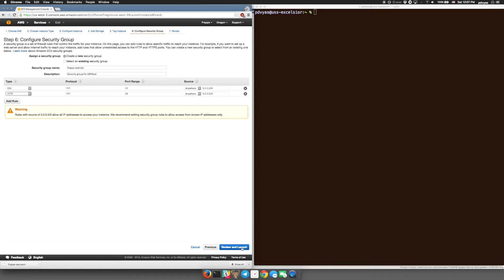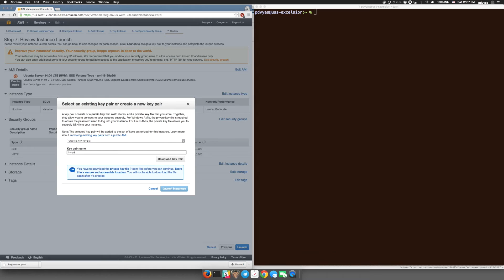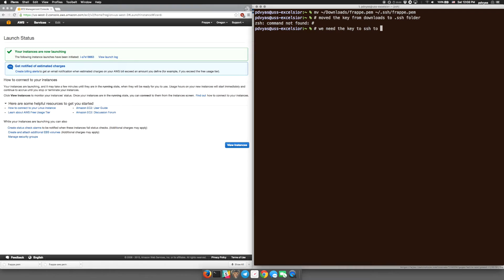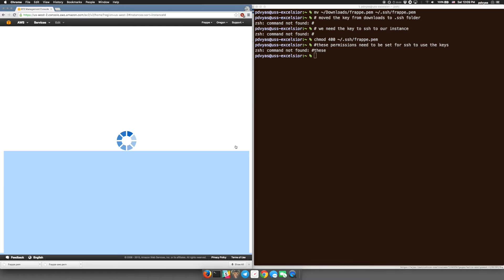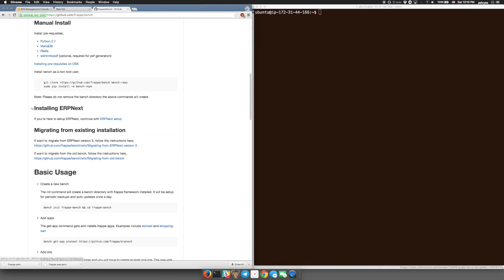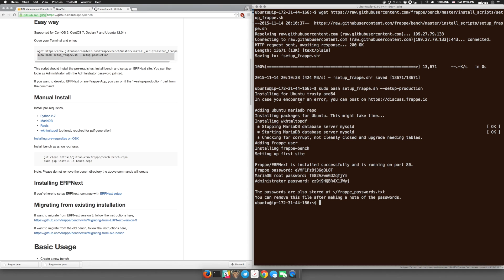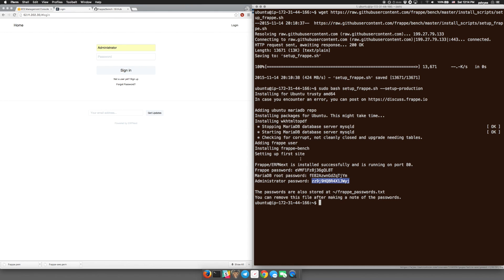ERPNext Installation on AWS